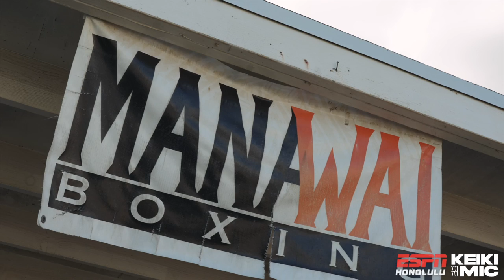Keiki On Da Mic | Manawai Boxing's Isaiah Redona | Episode 6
We took a trip to Ewa Beach and mic'd Isaiah Redona from Manawai Boxing! Isaiah walked us through the daily routine workout consisting of footwork, mitt work, bag work, and yes... awesome sparring.

Mahalo to Cutter Ford, Hardware Hawaii, Hawaii Dental Service, and Kid's City for sponsoring Keiki On Da Mic!